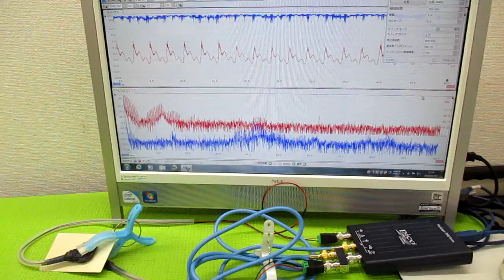超音波プローブの発振制御による表面検査技術